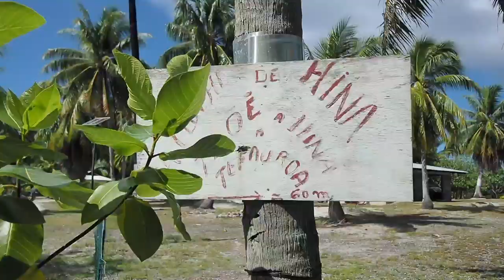Tahiti Comes To You with Denis GROSMAIRE (Tikehau Ocean Tour)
Did you know The Islands of Tahiti are home to the largest shark sanctuary in the world? Sharks are very important to Tahitian culture and vital to a healthy ecosystem. Learn more about swimming with sharks and other species with Denis Grosmaire of Tikehau Ocean Tour.

Our series brings you experiences from The Islands of Tahiti to wherever you are.

Credits:
Music: © Te Ohi - Te Tiaturi Nai Au  © Himene Tatarahapa  de Te ava piti